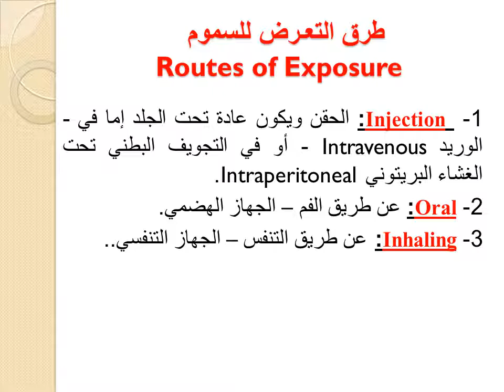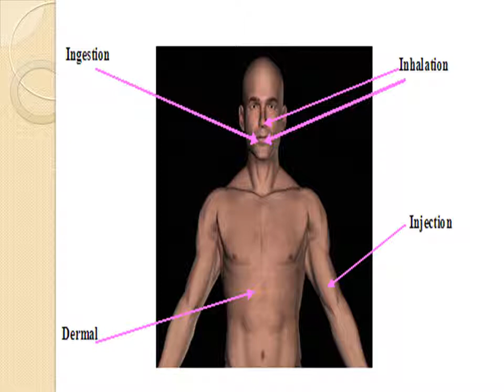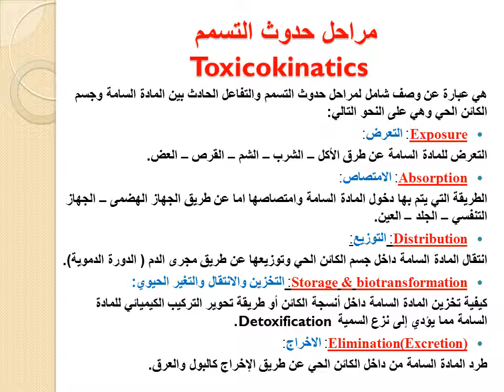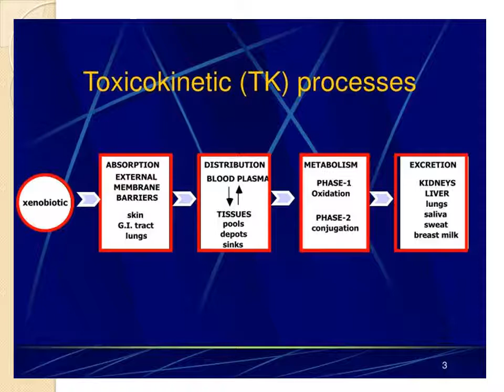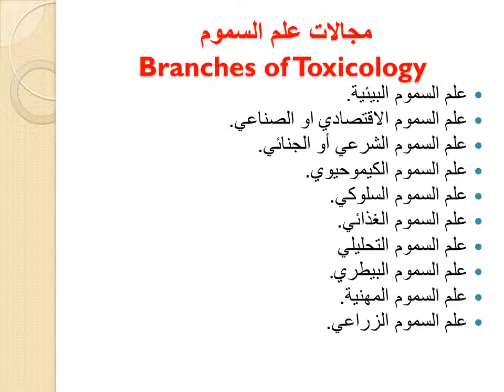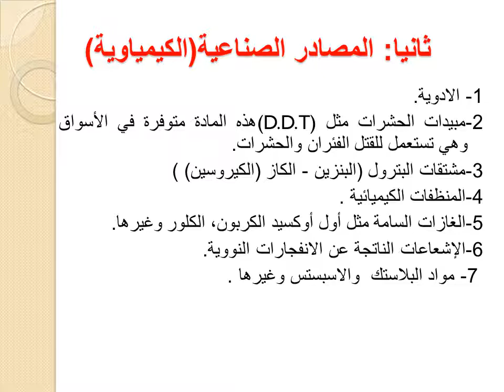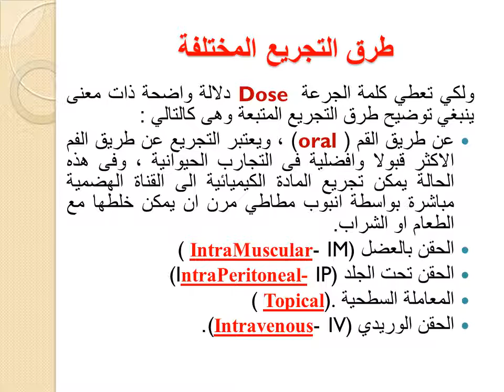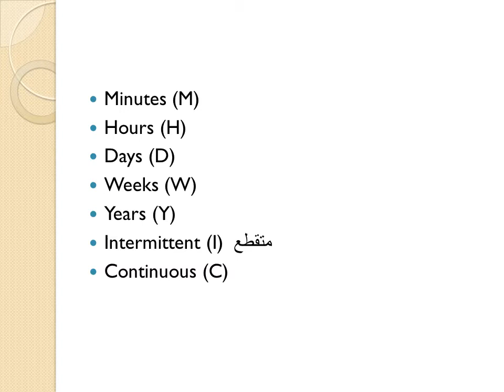المحاضرة الثانية-مقرر علم السموم- الفصل الرابع-قسم السلامه المهنيه